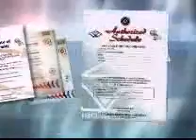Akbar Brothers (Pvt) Ltd - Export Development Board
Akbar Brothers holds closely to principles established by its revered founders, Abbas and Inayat Akbarally: an emphasis on product quality based on exhaustive knowledge and experience of tea and the tea industry.

Akbar Tea is a Sri Lankan tea company owned by Akbar Brothers Ltd., based in Sri Lanka. The company produces a range of tea bags, loose teas, and gifts, including black tea, green tea, flavored teas, and herbal teas. Akbar Brothers are the largest tea exporter from Sri Lanka.

With structured diversification and planning, the group is now involved in tea, sustainable power generation, healthcare, packaging, property development, and environmental services, all of which are operated in accordance with a quality of products and services standard and ethical and responsible treatment of all stakeholders.